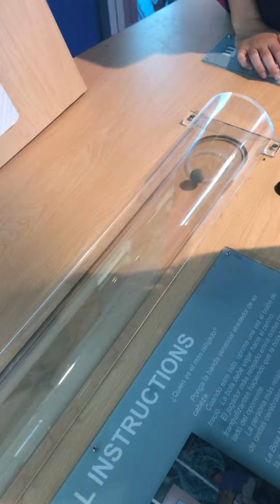Forces of the mind!!